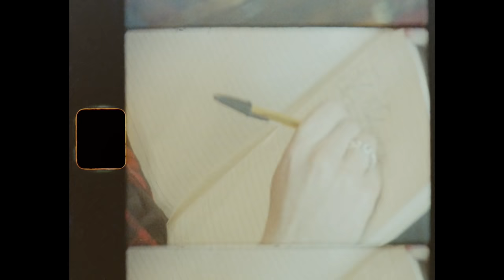Teddy Clarke - Bleak (Official Music Video)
Teddy Clarke - Bleak
Directed by - Teddy Clarke & Lidia Huerta
Written by - Teddy Clarke, Joel Bogen & Ben Bogen
Production - Analog & Digital
Filmed on a Canon 514 XL Super 8 with Kodak 50D & Kodak 200T

Lyrics:

Somehow I’m still here standing
Just like how I was last year
When I was telling you how this year I’d change
I’m still stuck in a job I don’t want
Can’t go further than I’ve already gone
But suppose its better than cleaning tables I guess

Tell me how I’ve come around again
Thought by now I’d be where I wanted to get

All I see is grey
Dull and bleak but hey
Maybe next year I’ll do what I said
I just procrastinate
Tell myself today
Can be pushed back until tomorrow
I feel bleak help me

Lately my perceptions been worse
And I hate this my egos been burned
But maybe I needed to take the hit
So what now I can’t just keep saying
How I’m gonna change things
If the actions not there what do i really expect

Tell me why I’m exactly where I left

I just procrastinate
Tell myself today

I just stay in bed
Can’t get out of my head
Tomorrow I’ll be fine
Said that so many times
Please I feel bleak